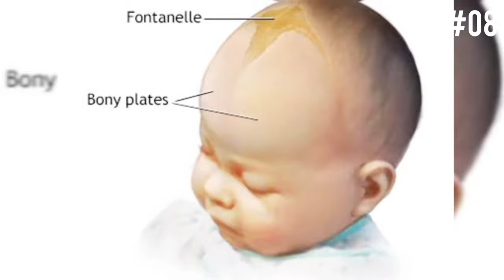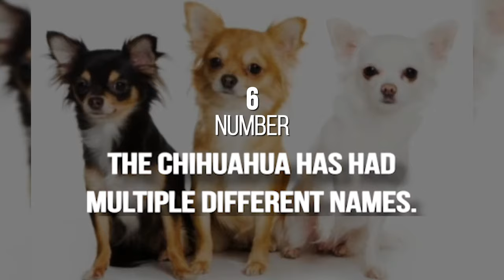Chihuahua Facts: The Sacred Dog of the Aztecs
If you think you know everything about the Chihuahua, think again. Here are the 10 most interesting Chihuahua facts that you won't believe! Like did you know these dogs were sacrificed by the Aztecs? Or that feral Chihuahuas once terrorized a small American town?

**Help me feed 10,000 meals to rescue dogs (with 2 seconds of your time!). Thanks for helping.**